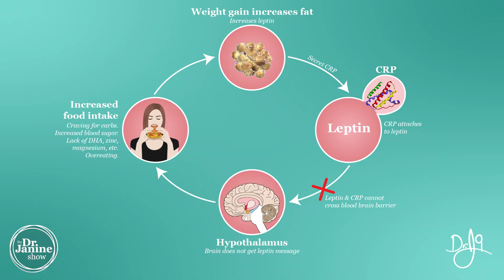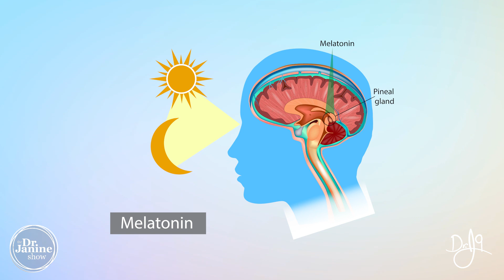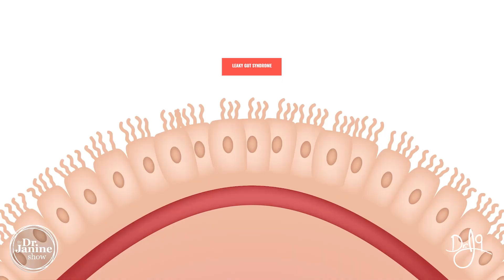Multiple Sclerosis | Causes of Multiple Sclerosis (MS) | Dr. J9 Live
In this video, Dr. Janine talks about Multiple Sclerosis and the causes of multiple sclerosis.  She looks at mitochondrial dysfunction as a cause of multiple sclerosis.  She explains how leptin resistance and insulin resistance can cause multiple sclerosis.  She talks about how poor sleep and poor melatonin secretion can cause multiple sclerosis.  She looks at how EMF exposure can cause multiple sclerosis.  She explains how low vitamin D levels and Leaky Gut Syndrome may be causes of multiple sclerosis.  Lastly, Dr. Janine talks about how toxicity in our environment and internally can cause multiple sclerosis.

Video Chapters
00:00 – Intro
00:10 – Mitochondrial Dysfunction
00:39 – Leptin Resistance & Insulin Resistance
01:15 – Poor Sleep
01:56 – EMF Exposure
02:11 – Low Vitamin D Levels
02:33 – Leaky Gut Syndrome
02:56 - Toxicity